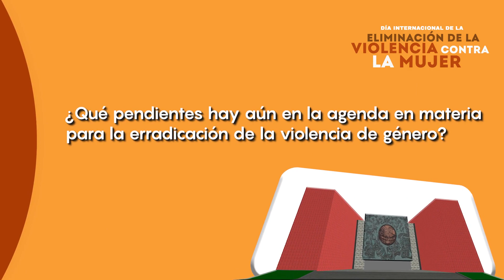Activismo para poner fin a la violencia contra las mujeres y las niñas. Dip. Susana Prieto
📌 Para combatir la violencia contra las mujeres, la diputada @susana.prietoterrazas impulsa una reforma para clarificar las definiciones de acoso sexual y hostigamiento laboral en la ley federal del trabajo.

Conócela 👇🏻.